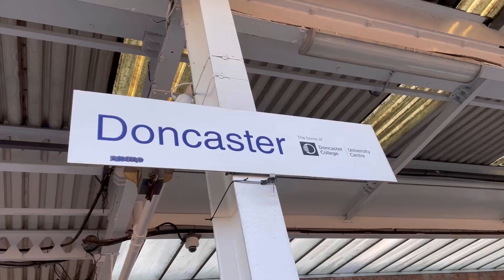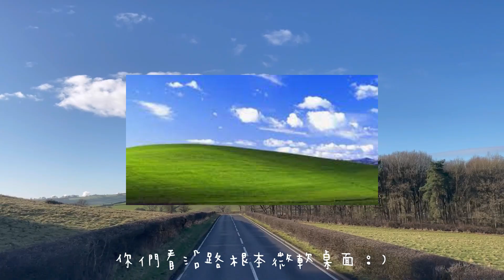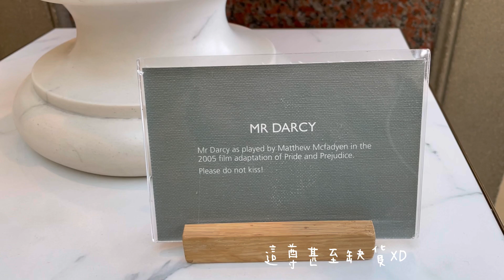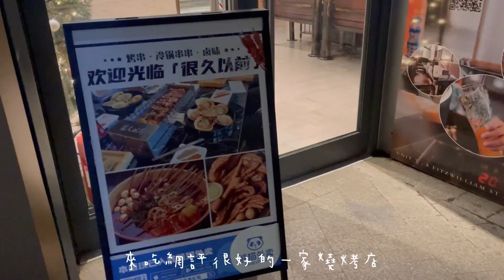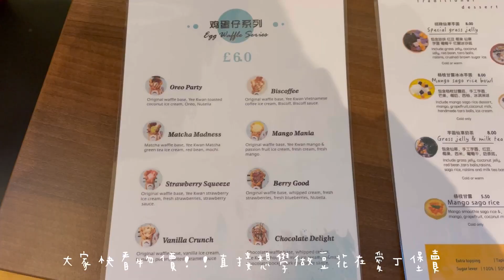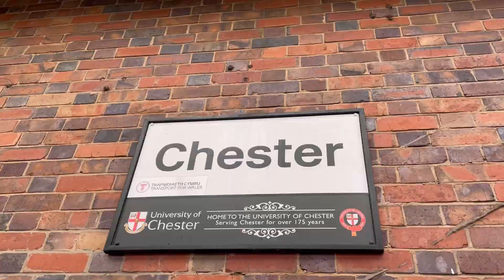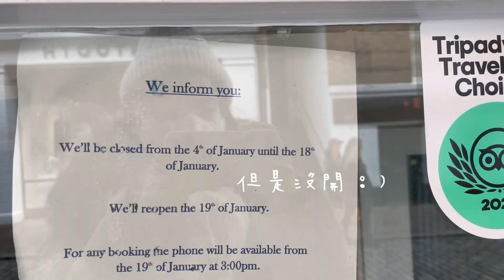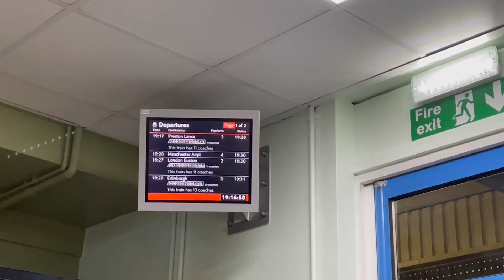📍謝菲爾德Sheffield✨走入傲慢與偏見！｜英國留學